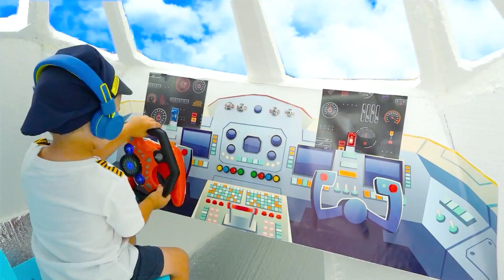Vlad e Niki aiutano i loro amici: le migliori storie per bambini